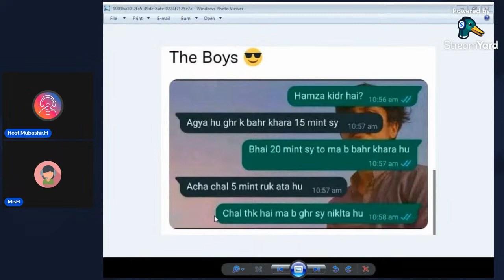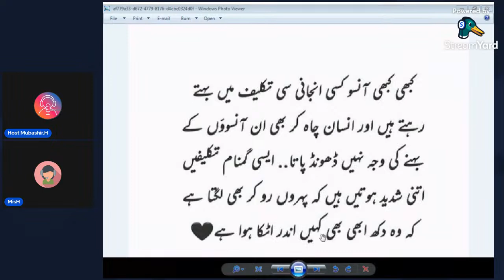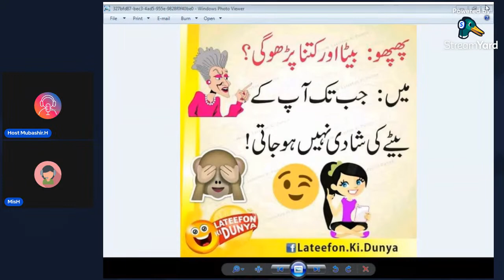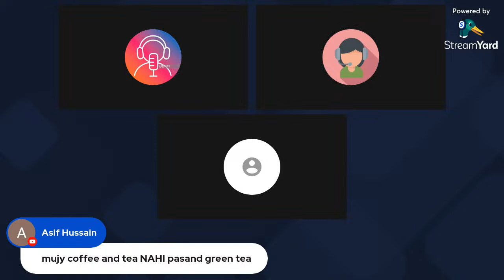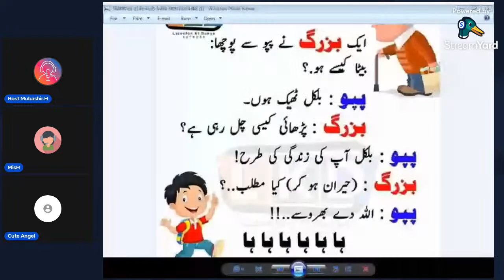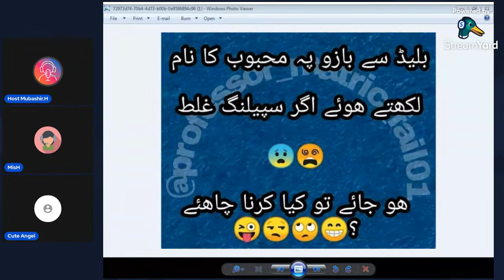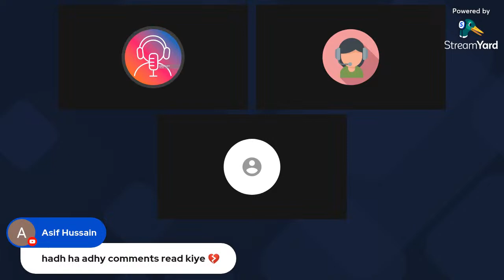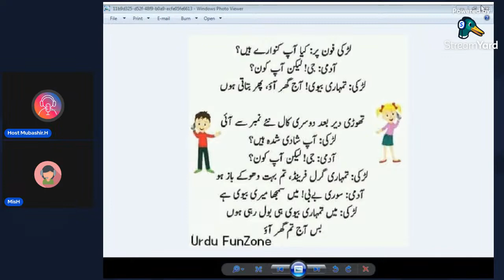Gossipz Live |with # Mubashir Hussain & Misbah Khan | Ep-29 | Time : 10:00 pm to 11:00 pm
This is Radio Version Gossipz show. Full of Entertainment, Fun & Chill.